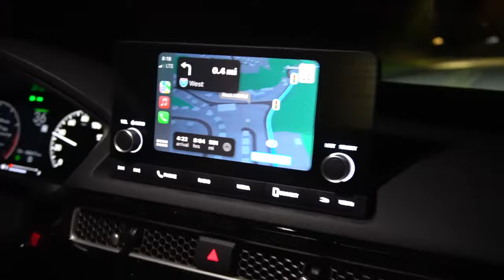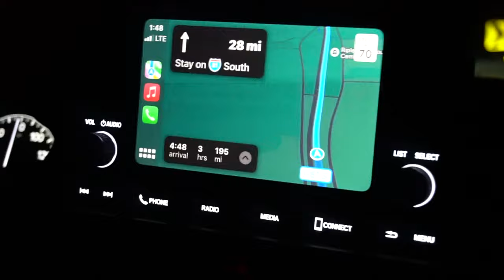A Week in Gate City With Mac McClung Before Orlando Magic Training Camp!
TAKE YOUR HANDLES TO THE NEXT LEVEL with our
Ball Handling Transformation Program:

My name is Danny Cooper, I am a basketball trainer and content creator. I have clients including Mac McClung (76ers), Brendan Hausen (Villanova), and many more. Follow along as I document my journey, using basketball as a vehicle to travel the world and inspire. Expect Vlogs/Documentaries of extraordinary experiences, training tips on how to become a better basketball player, and Podcasts on life, mental health, and becoming the best version of yourself.